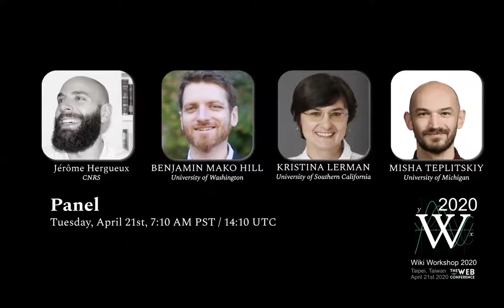Wiki Workshop 2020 - Panel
Panel participants: Benjamin Mako Hill (U of Washington), Misha
Teplitskiy (U of Michigan), Kristina Lerman (USC), Jérôme Hergueux
(CNRS)
Moderator: Leila Zia (Wikimedia Foundation)

Topic: Inclusive Collaboration Towards High-Quality Digital Common Knowledge